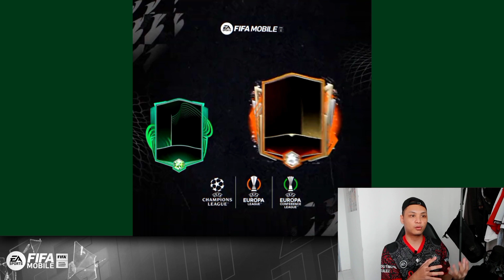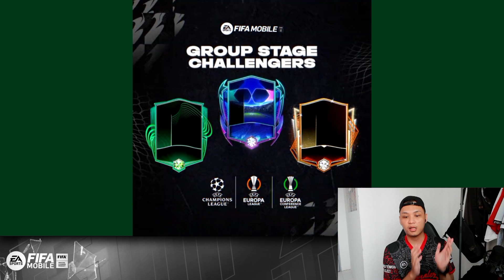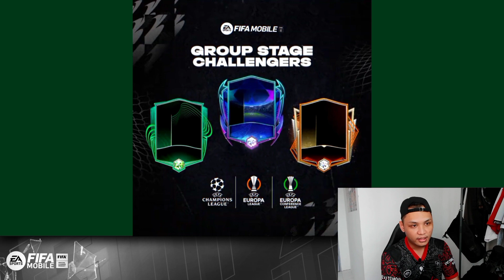UCL | UEL | UECL DAN EVENT WORLD CUP 2022™ TIDAK LAMA LAGI FIFA MOBILE 22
FREE BEATS NO COPYRIGHT - "Sinner" | Free Type Beat 2022 | Trap Beat Instrumental | Prod. Depo